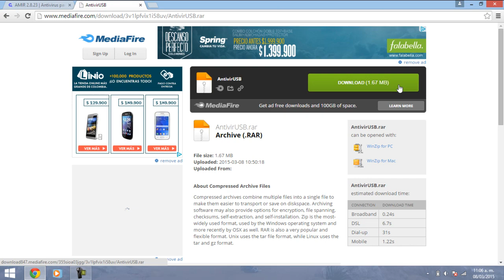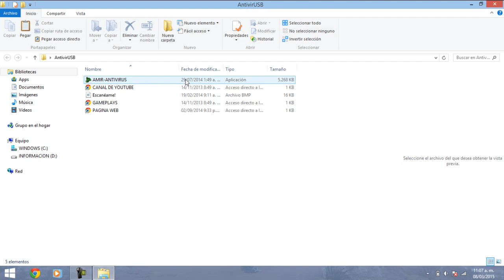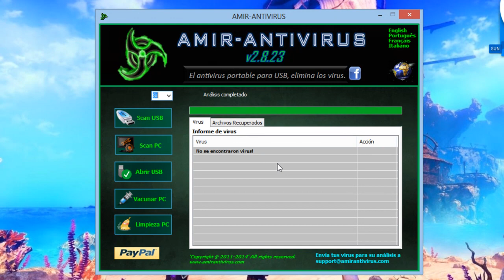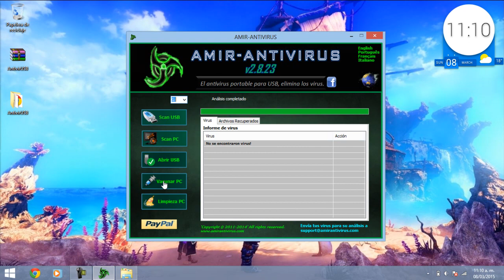Antivirus para Memorias USB | Gratuito!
►Quieres Optimizar tu Computadora mira estos vídeos◄

►Link para descargar el Antivirus para USB◄

♦♦♦♦Mira yá! las listas de Reproducción del canal♦♦♦♦